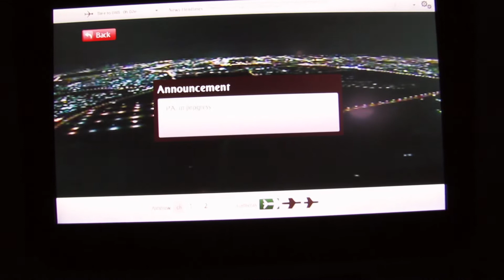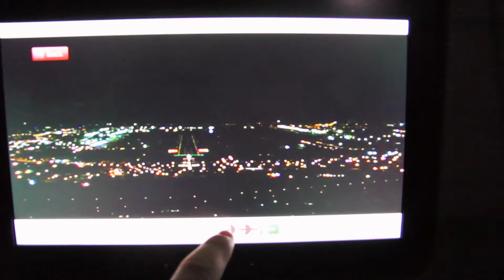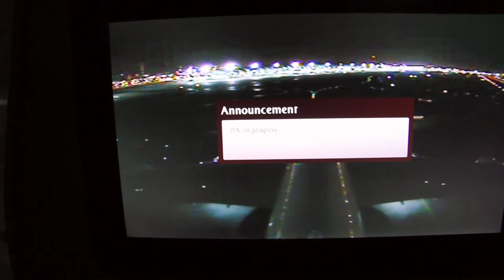A380 Night Landing at Dubai - Tail Camera View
We had such a pleasant flight and it was a great time onboard this luxurious Emirates A380. Enjoy!